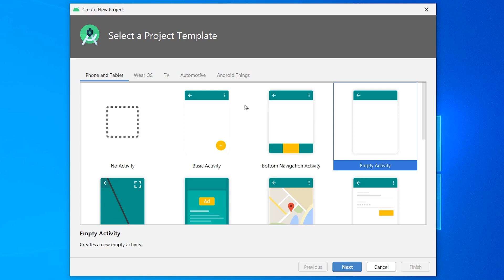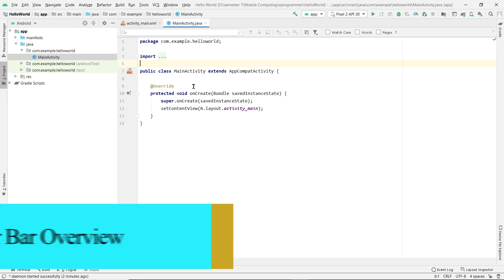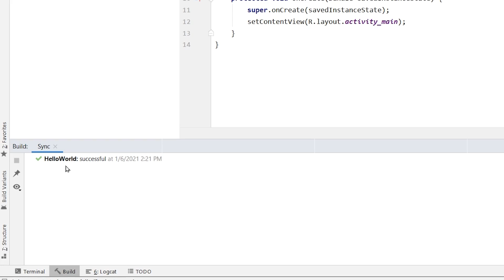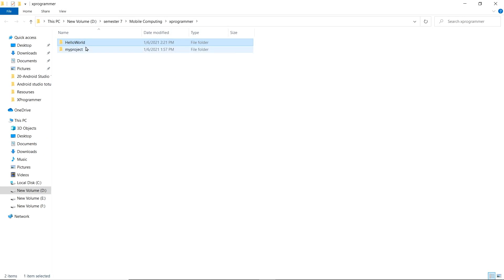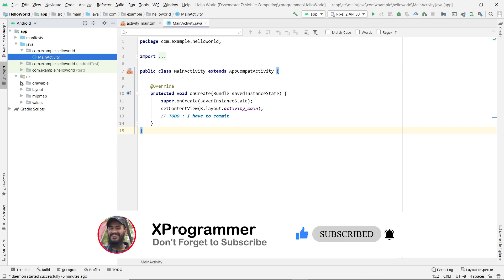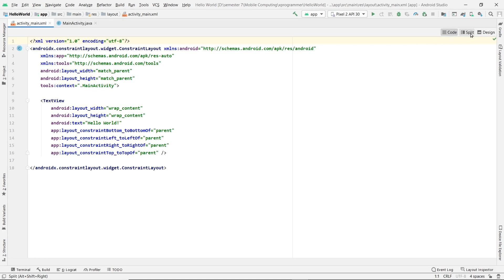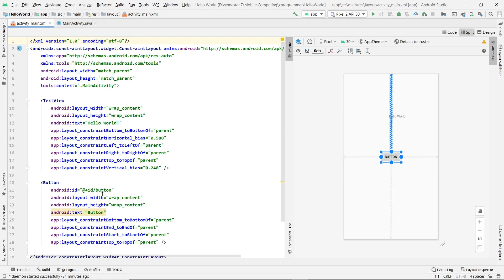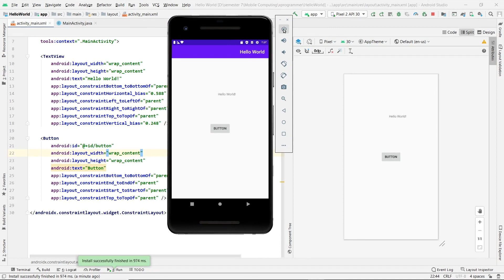Create First Application in Android Studio | Android Course For Beginners in Urdu/Hindi Tutorial 2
In this video we are going to create our First Application in Android Studio .
This is complete Android Studio Course for Beginners in Urdu/Hindi. We will discuss interface of Android Studio and also different files in Android Studio. We will discuss project Hierarchy in this video.

►Android application development is very vast field , it is the process of creating software applications that run on Android mobile devices. In this course you will
work step-by-step to build Android Apps in Urdu La. You will learn with Challenges and Assignments of Android development in particular.

Currently, the Android platform serves 3-5 billion users, which is more than any other mobile operating system. In this course, we will learn
 about Android application development. You can also be an Android Application Developer after completing this course.